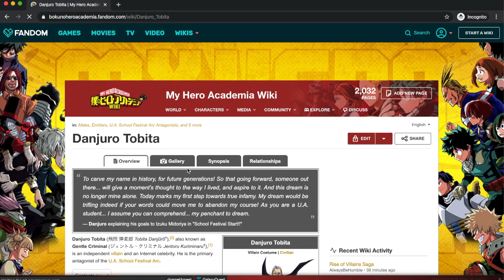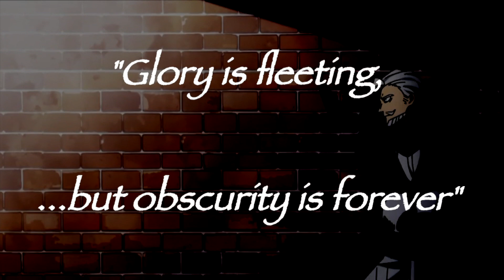Gentle and LaBrava EXPLAINED With Philosophy! - My Hero Academia Theory (Spoilers)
Gentle and La Brava, what are they after!? In My Hero Academia Season 4, we meet a dapper duo of delinquents named Gentle Criminal and La Brava, and see these classy criminals go to work. Gentle is an evil YouTuber, uploading his crimes for the world to see, along with his hacking assistant and lover La Brava. But this gentleman is a bit different. We discuss Danjuro Tobita and Manami Aiba, their quirks, their tea, what they are both chasing, and the philosophies behind their backstories.

Will Gentle and La Brava one day become good?

Tchaikovsky Waltz From Swan - Trad.
One Wish Is Enough - Sight of Wonders
Trans Siberian Express - Luella

The use of media materials featured on this channel is protected by the Fair Use Clause of the U.S. Copyright Act of 1976, which allows for the rebroadcast of copyrighted materials for the purposes of commentary, criticism, and education.